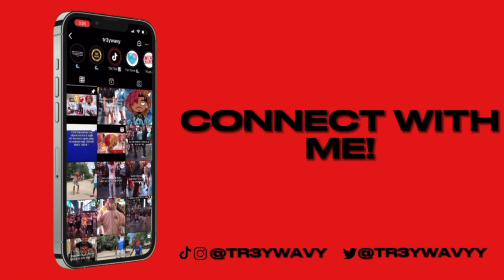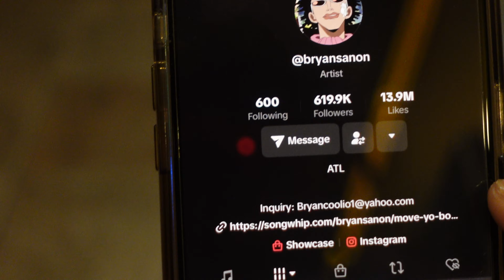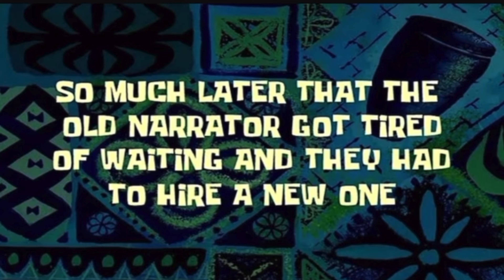Bryansanon - MOVE YO BODY (Official Behind The Scenes)